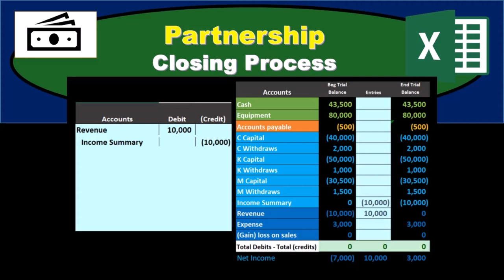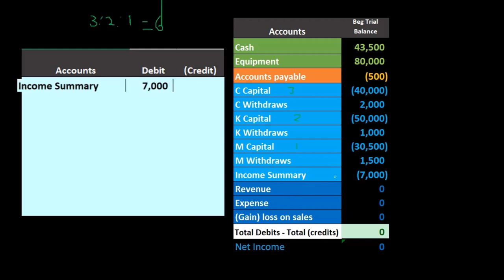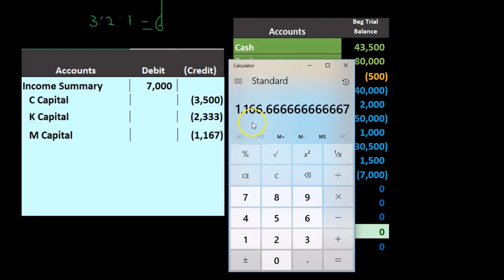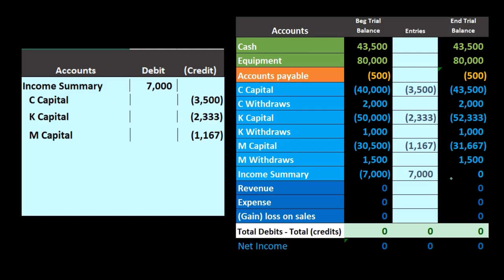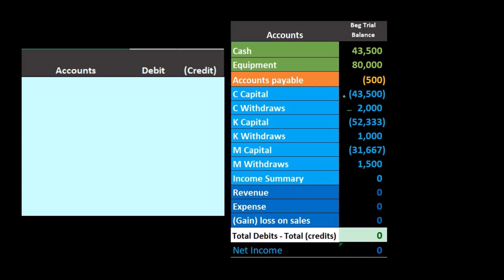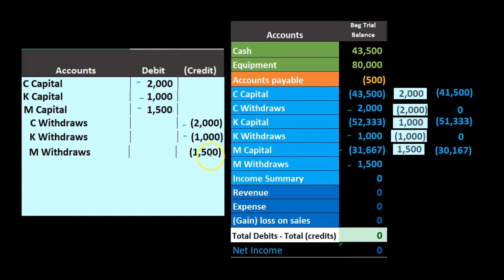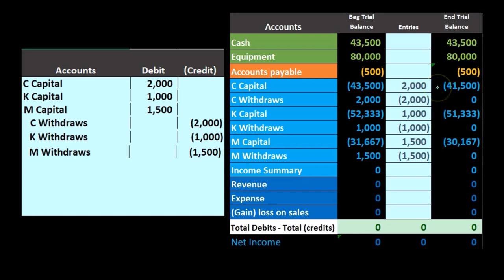Proceso de cierre de asociación 23 Contabilidad financiera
Proceso de cierre de asociación
Contabilidad financiera